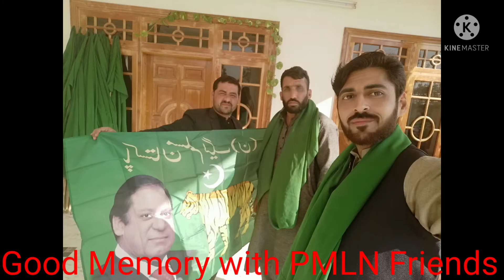Adil Khan Hathian PMLN Friends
Adil khan Hathian